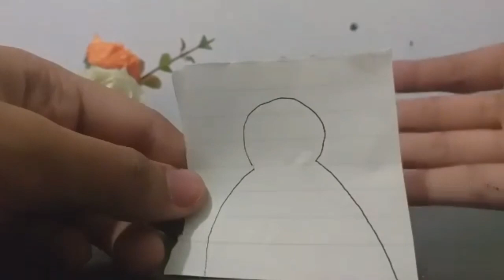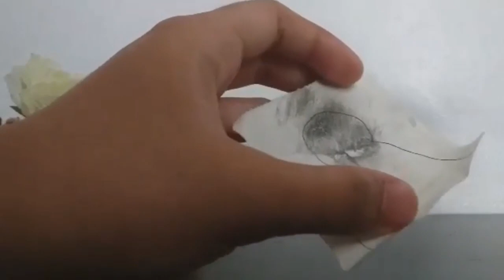Love spell upang hahanap-hanapin ka niya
Gawin mo ito at ikaw ay kaniyang hahanap-hanapin